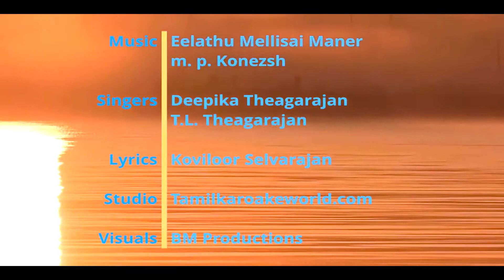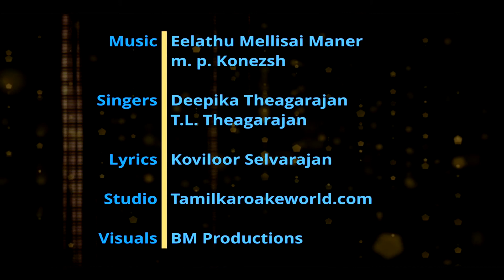ellaamee papathan ellaamee papathan1MY MUSIC SONG INTRODUCTION BY K SHARMA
MUSIC  MP KONEZSH  SINGERS  SHAGANA VISUVANATHAN   AND  ABIRAMY KRISHNA
LYRIC  KOVILOOR SELVARAJAN
RECORDING BABU JEYAKANTHAN
VIDEO GRAPHY  MATHI SEENIVASAM
COPYRIGHT REGISTERD